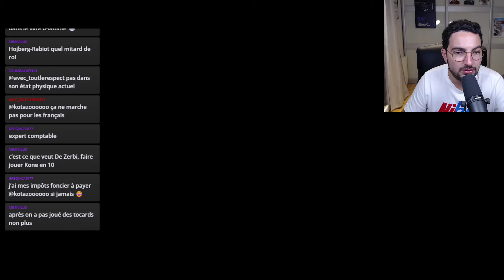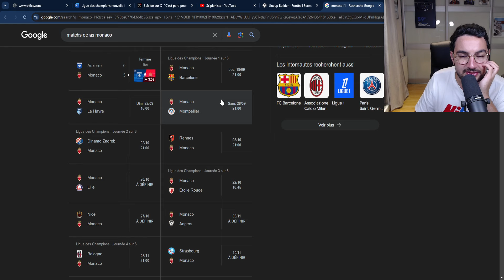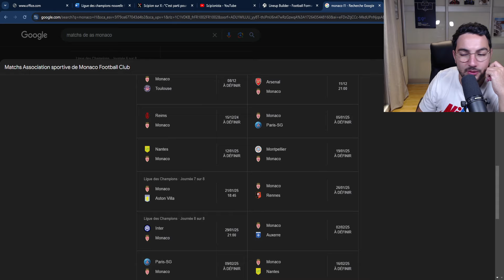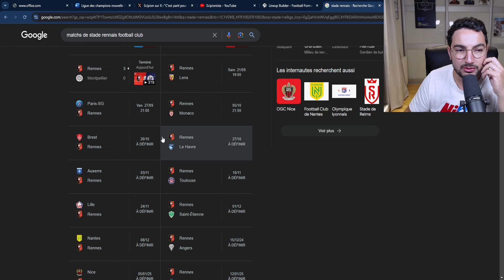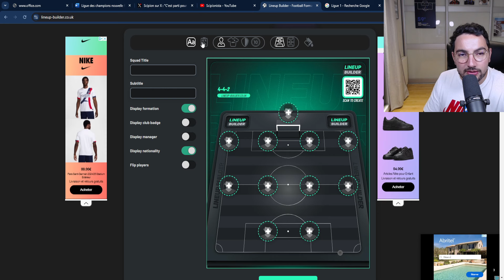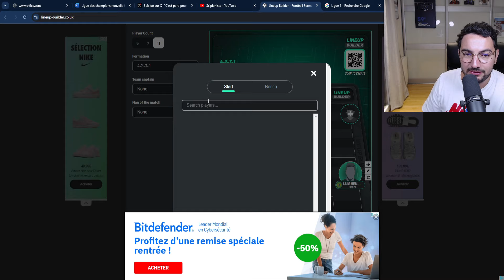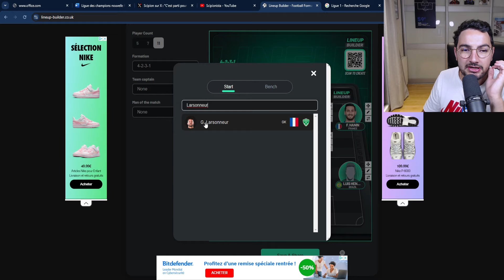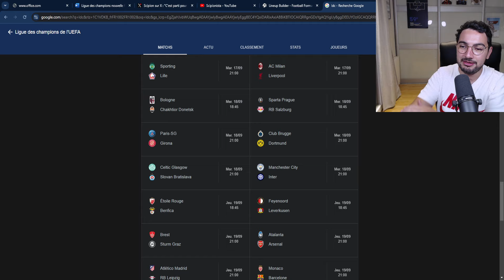Le débrief de la J4 de Ligue 1 : Dembélé XXL, Rabiot à l'OM, le réveil des Verts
On se retrouve pour plus d'une heure d'émission à évoquer la quatrième journée de Ligue 1 : le PSG qui continue son sans-faute avant la Ligue des champions avec un grand Ousmane Dembélé, le visage de l'OM à venir avec l'arrivée d'Adrien Rabiot ou encore l'AS Saint-Étienne qui prend ses premiers points.

Comme toujours en fin de débrief l'équipe-type de la journée pour mettre en avant les individualités qui se sont distinguées : mention à Yann Gboho, Denis Zakaria et Luis Henrique.

Miniature : @allajr18 sur Twitter

00:00 Intro (Rabiot à l'OM)
15:40 Lens OL
22:00 ASSE Lille
30:28 OM Nice
37:46 Auxerre Monaco
44:18 PSG Brest
51:57 Rennes Montpellier
56:44 Autres matchs
01:06:42 Équipe type